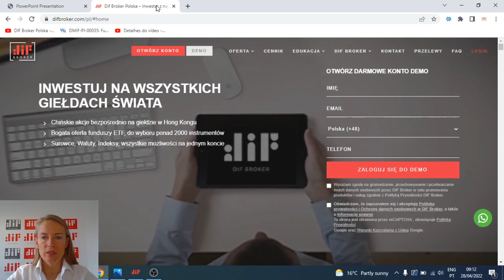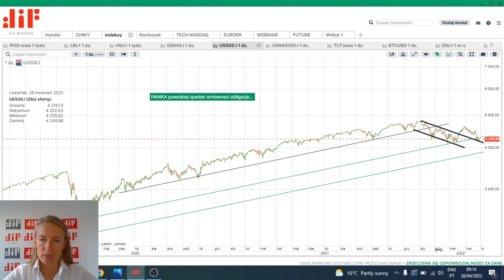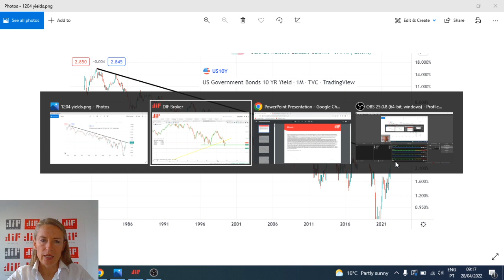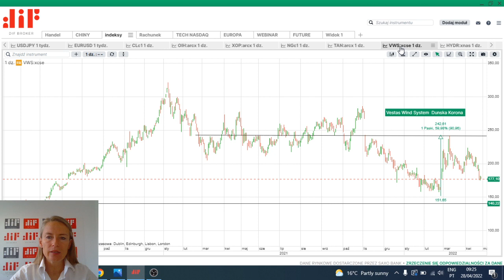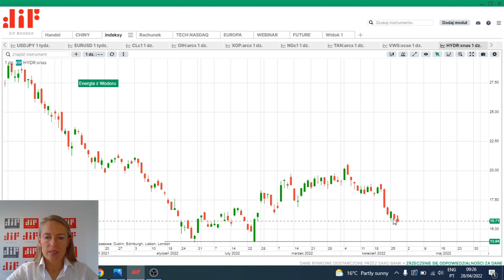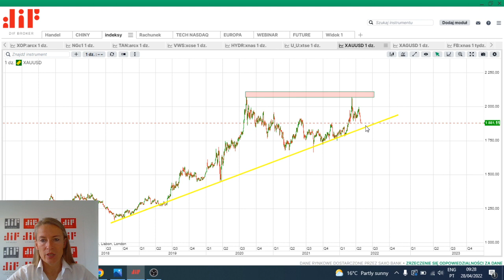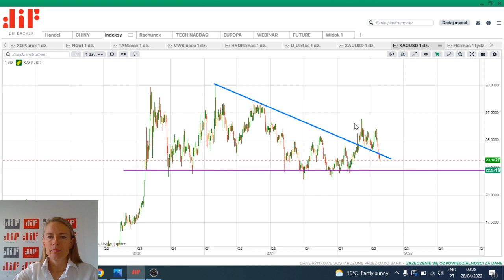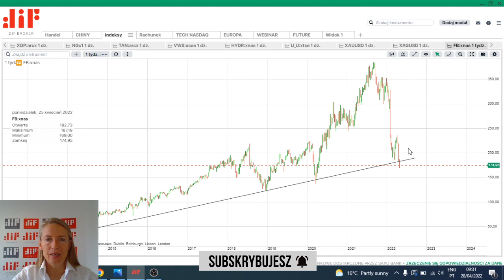Ropa, Uran, Gaz oraz Metale Szlachetne. 28.04.2022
Szeroki Rynek utrzymuje poziom minimów korekty z lutego tego roku. Gaz Ziemny na poziomach z 2008 roku. Alternatywna Energia testuje poziomy wsparcia z tego roku: energia słoneczna, wiatrowa, wodór oraz uran.

Klauzula: Informacje przedstawione w niniejszym dokumenci mają charakter informacyjny i są oparte na publicznie dostępnych informacjach uzyskanych z wiarygodnych źródeł. DIF BROKER nie ponosi odpowiedzialności za całkowitą poprawność dostarczonych informacji. Podane informacje nie mogą być interpretowane jako wyznacznik osiągnięcia jakichkolwiek wyników. Podkreślamy, że prognozowane wyniki są podatne na zmiany wynikające ze zmiany założeń, które były podstawą do nich. Należy pamiętać, że dotychczasowe wyniki nie stanowią gwarancji identycznego rezultatu w przyszłości. Zmiany kursów wymiany papierów wartościowych denominowanych w walucie innej niż waluta rachunku inwestora mogą mieć negatywny wpływ na wartość, cenę lub zwrot z tych papierów. Informacje te nie stanowią rekomendacji inwestycyjnej, zaproszenia ani oferty przeprowadzenia jakiejkolwiek operacji lub transakcji. Informacje te nie odzwierciedlają stanowczych pozycji (własnych lub osób trzecich) uczestników rynków giełdowych. DIF BROKER nie bierze pod uwagę konkretnych celów inwestycyjnych ani szczególnych sytuacji finansowych. Decyzje inwestycyjne podejmowane na podstawie tych treści są wyłączną odpowiedzialność Inwestora. Niektóre z wymienionych produktów mogą być produktami złożonymi i wiązać się z wysokim ryzykiem szybkiej utraty pieniędzy ze względu na efekt dźwigni. Zastanow się, czy rozumiesz, jak działają te produkty i czy możesz podjąć wysokie ryzyko utraty pieniędzy. Przed dokonaniem jakiejkolwiek inwestycji lub przeprowadzeniem transakcji należy wziąć pod uwagę swoją sytuację finansową i skontaktować się z doradcą finansowym, aby dowiedzieć się, czy transakcja jest odpowiednia profila Twojego Wszystkie wyrażone opinie mogą ulec zmianie bez wcześniejszego powiadomienia. Treść może przedstawiać osobistą opinię author, która może nie odzwierciedlać opinii DIF BROKER. Kontrakty CFD są złożonymi instrumentami i wiążą się z wysokim ryzykiem szybkiej utraty pieniędzy z powodu dźwigni finansowej. 69% rachunków inwestorów detalicznych traci pieniądze podczas handlu kontraktami CFD z tym dostawcą. Zastanów się, czy rozumiesz, jak działają kontrakty CFD i czy możesz sobie pozwolić na wysokie ryzyko utraty pieniędzy. FUNDUSZE ETF is to złożone instrumenty, przed przystapieniem do inwestowanie należy zapoznać się z kluczowymi informacjami. Kluczowe informacje KIDS oraz informacje przez zawarciem umowy, dostępne są pod linkiem